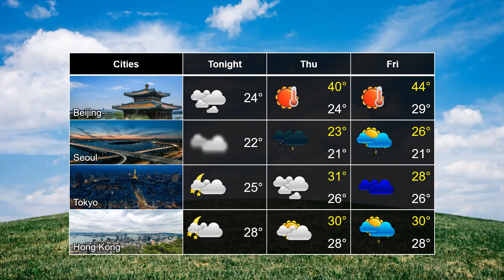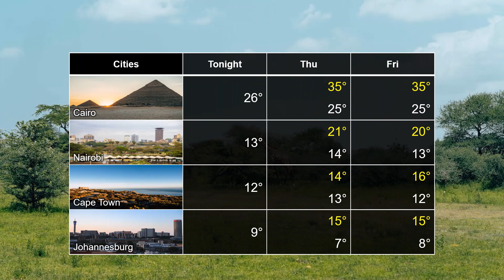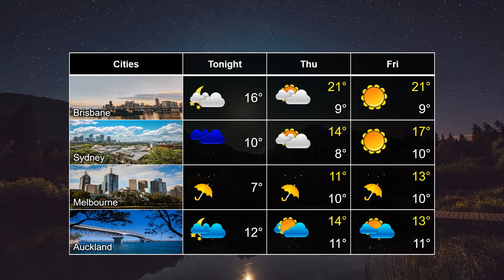2-day Weather Forecast for NATIONAL HIGH SCHOOL EXAM (FROM JUNE 29 TO 30, 2023)